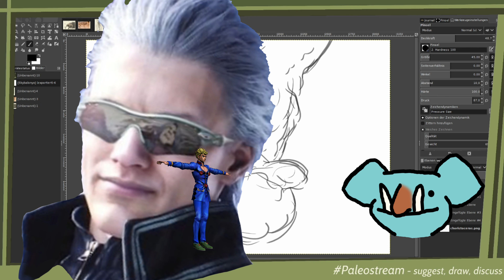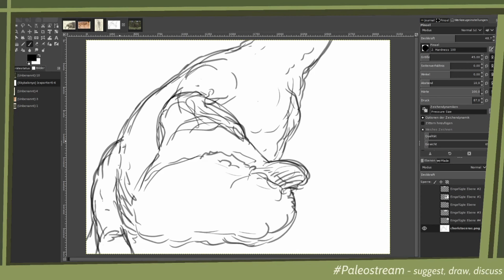Paleostream's Flying Circus: Levi and the Jojo Fans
Is ThAt A JoOjO  ReFeerEnce